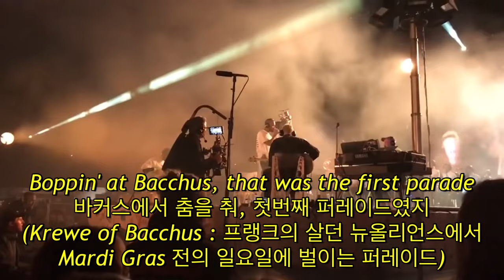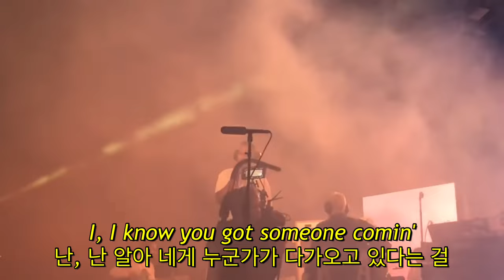Frank Ocean - Poolside Convo + Self Control (Live 2017)(자막, 한글 가사, 해석, 번역, lyrics, KOR SUB)